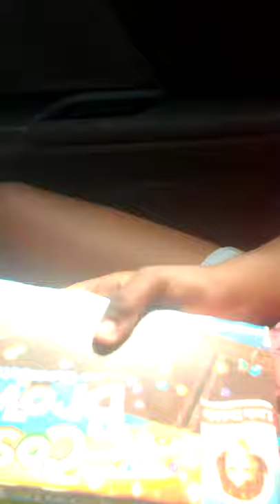September 6, 2020